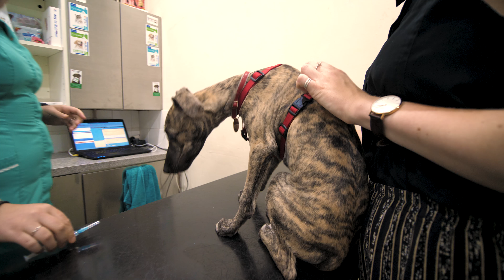Vaccination day - Scout #006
Scout get's her second vaccination AND has her first walk in the park